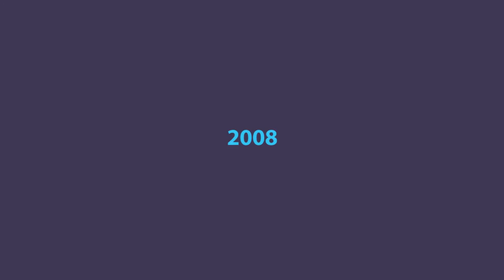Jesus Culture - I Exalt Thee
Playlist is on the P4MU channel.